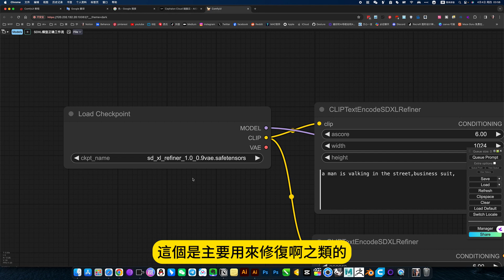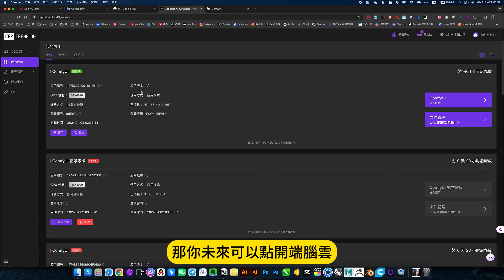ComfyUI SDXL正確用法 ComfyUI 用 官方兩個模型疊加使用 工作流程下載安裝設定教程